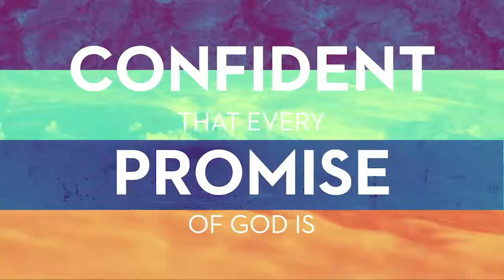Yours For The Taking pt. 6 - Promised Land Babies